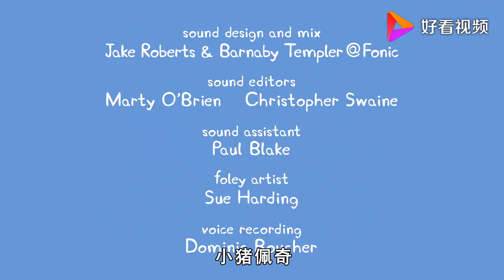小猪佩奇：玩偶病了，佩奇和乔治带着它去看医生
小猪佩奇：玩偶病了，佩奇和乔治带着它去看医生,本视频由动画连连侃原创提供,3981次播放,好看视频是由百度团队打造的集内涵和颜值于一身的专业短视频聚合平台